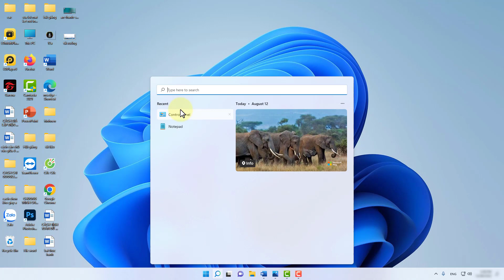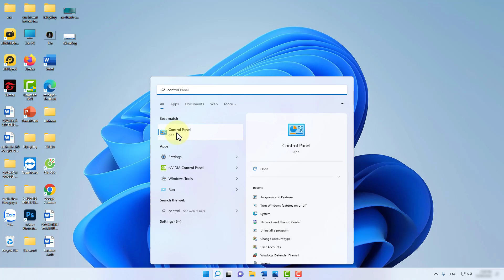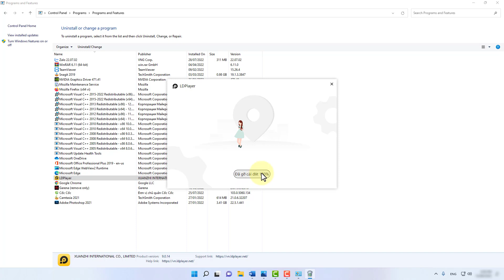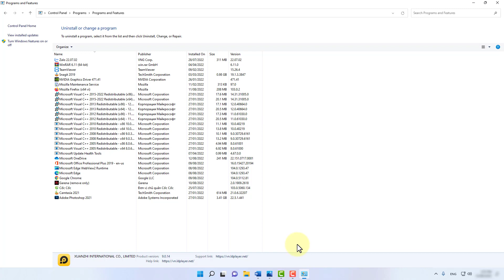Cách Xóa LDPlayer Trên Máy Tính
Trong video này mình sẽ hướng dẫn cho bạn, Cách Xóa LDPlayer Trên Máy Tính
Thực hiện bởi kênh kiến thức tin học